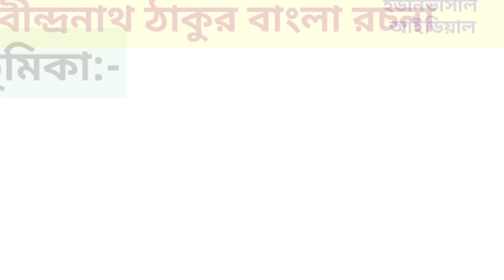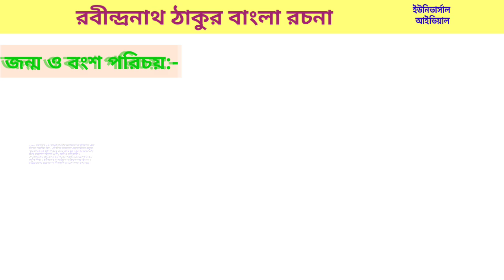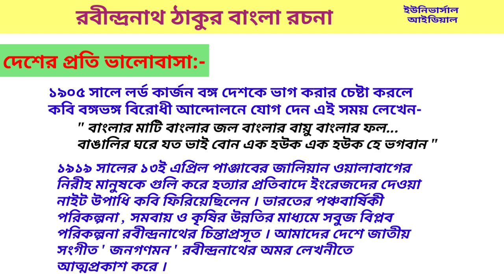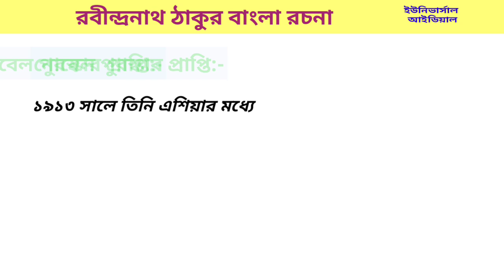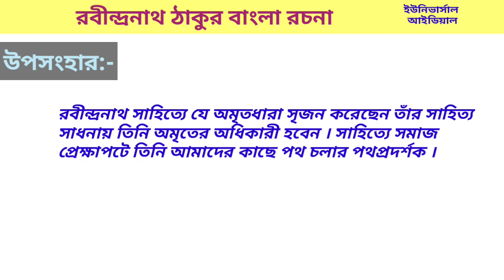রবীন্দ্রনাথ ঠাকুর রচনা | রবীন্দ্রনাথ ঠাকুর প্রবন্ধ | Rabindra nath Tagore essay in bengali